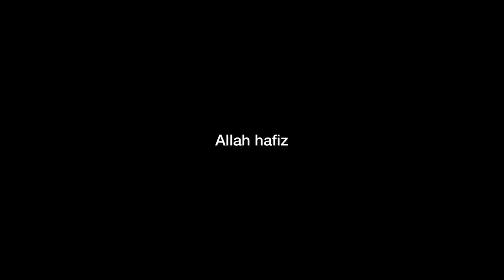Challenge:Buy 100 New pigeons in 100 Days🐦Mandi Vlog🥰